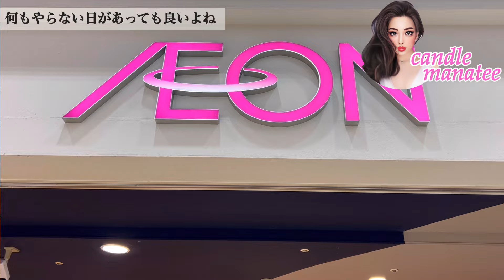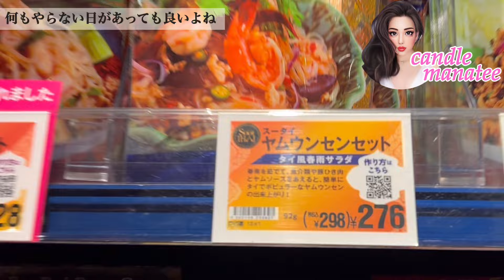【朝マック】整形隠して子供産んで似てなくて結婚破談【休日のつぶやき】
何もしない休日があってもいいじゃない
朝マック食べてもりもり元気